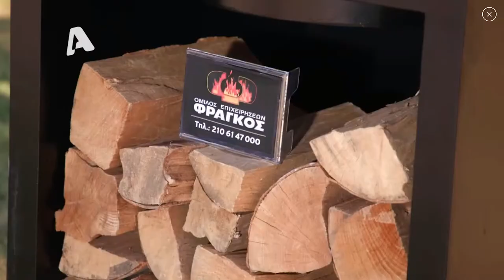Ofyr bbq "Bachelor" Ομιλος Φραγκου